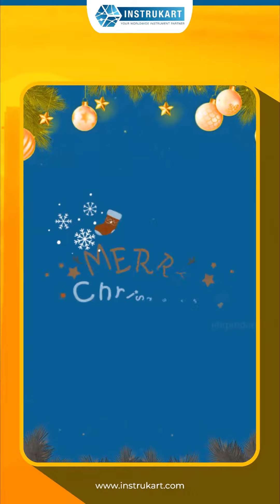Christmas Celebration 2K23 | Office Celebration | Instrukart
May your office be filled with the warmth of the holiday season and the spirit of Christmas throughout the year.